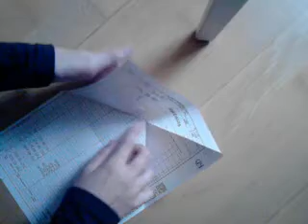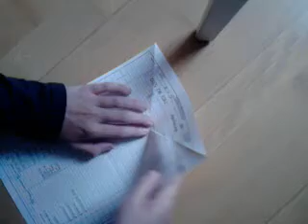Siege Paper Airplane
It´s my own Paper Airplane, I invented it...
You can throw it with you full strong